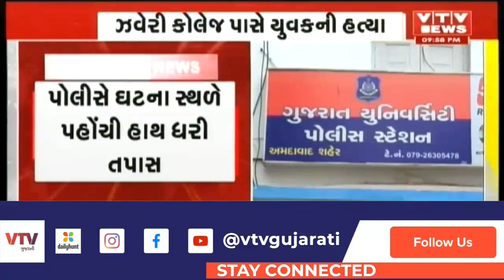Ahmedabad માં ગુજરાત યુનિવર્સિટી નજીક ઝવેરી કોલેજ પાસે યુવકની હત્યા, ઘટના સ્થળે પહોંચી તપાસ હાથ ધરી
Ahmedabad માં ગુજરાત યુનિવર્સિટી નજીક ઝવેરી કોલેજ પાસે યુવકની હત્યા, ઘટના સ્થળે પહોંચી તપાસ હાથ ધરી | VTV GUJARATI